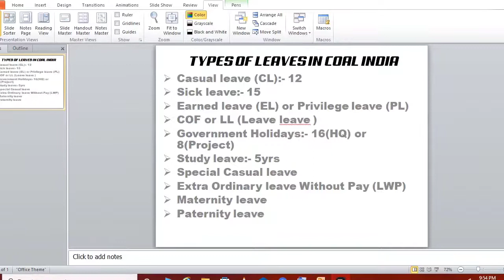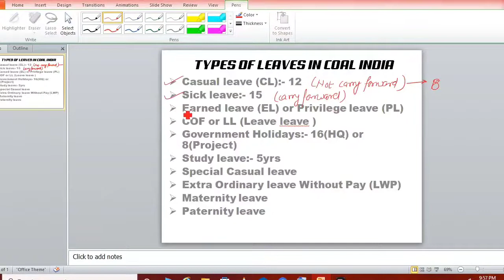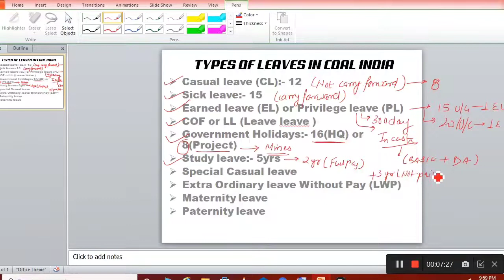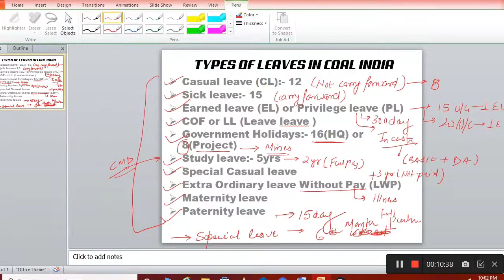TYPES OF LEAVES IN COAL INDIA (CIL) || IMPORTANT FOR ALL MINING STUDENTS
IN THIS VEDIO WE ARE DISCUSSING ABOUT HOW MANY NUMBERS OF LEAVES IN COAL INDIA . KNOW ALL ABOUT IT . WATCH TILL THE END.